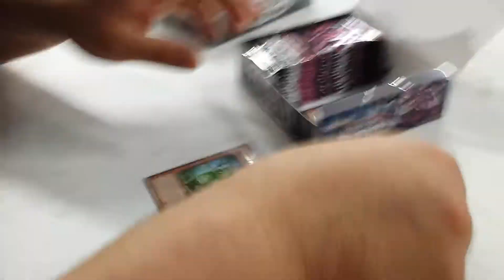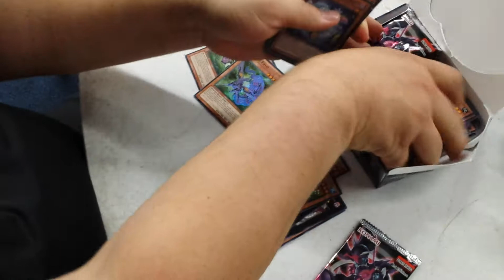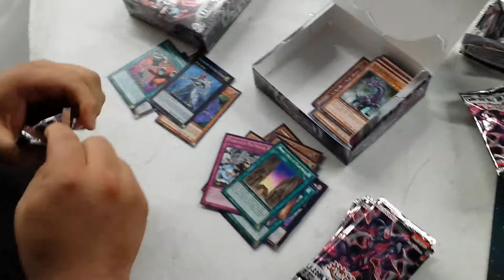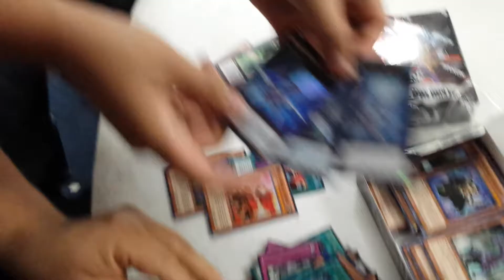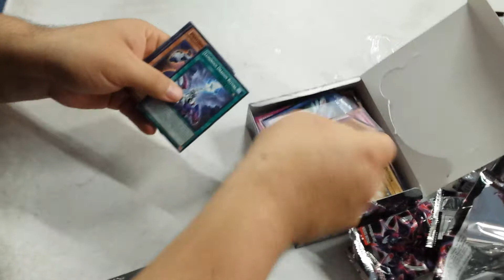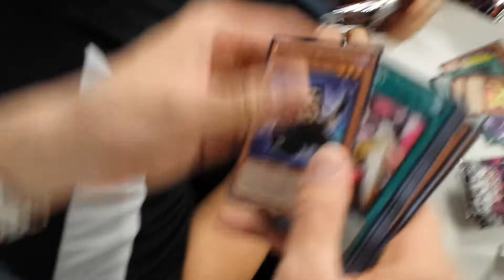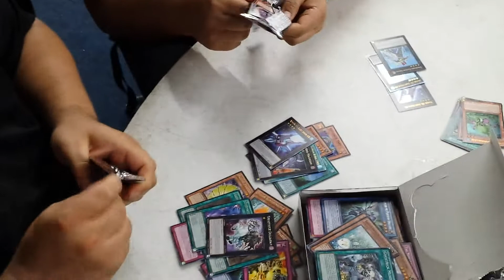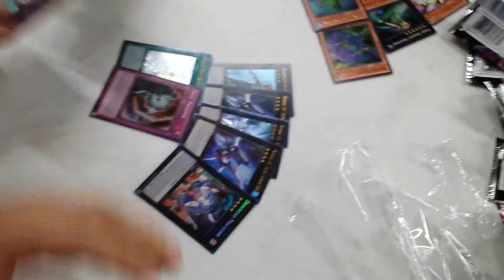Legacy Of The Valiant (LVAL) Box Opening - Part 2 (EPIC PULLS)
Legacy Of The Valiant Box Opening Part 2!

Highly known So. Cal judge JCS opens 2 boxes of LVAL for the channel. You won't believe the levels of luck from these boxes.